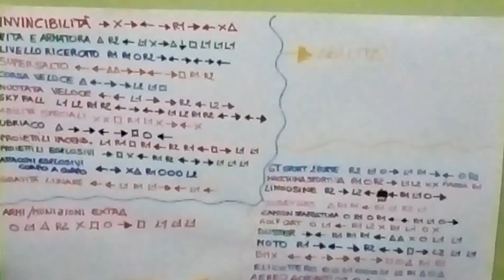Vi faccio vedere le mie macchine su gta5